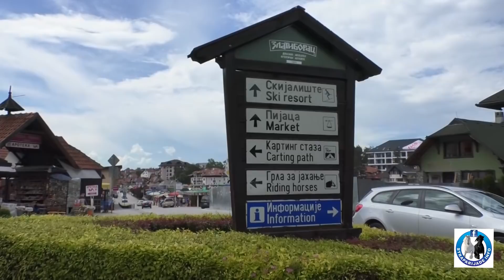-Zlatiborci spremno dočekuju štraparijadu na Ivandan 07.07.2019.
Naša ekipa boravila je tri dana na Zlatiboru gdje su porodice Vulović i Cvetić organizovale doček za sve štrapare Srbije u susret njihovoj štraparijadi na Ivandan 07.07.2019. ove godine . Podršku im je obećao pružiti i prvi čovjek opštine Čajetine kojoj Zlatibor i pripada. Šta su to poručili vodeći štrapari te znaju li građani šta je štraparijada pogledajte u našoj reportaži sa Zlatibora.